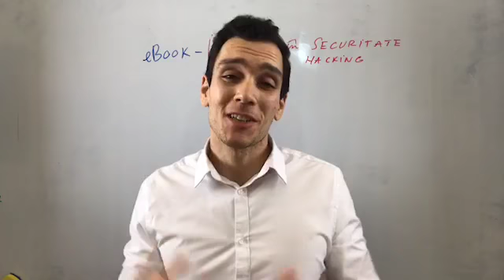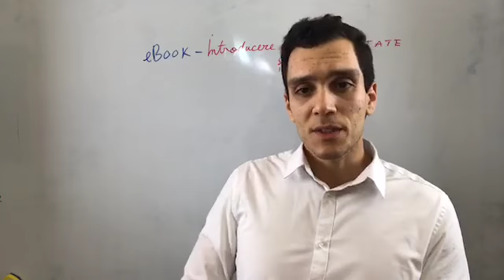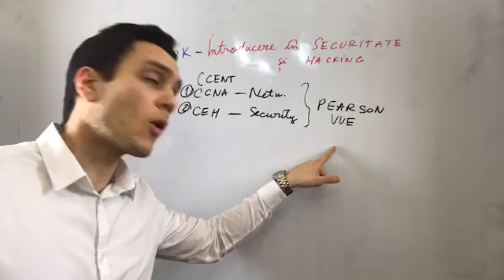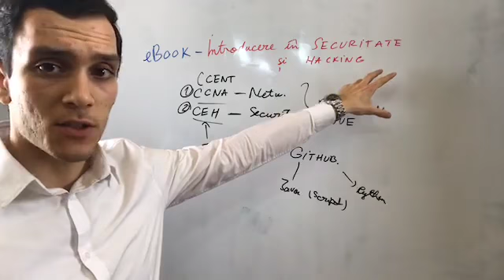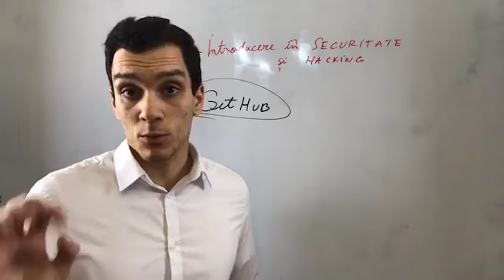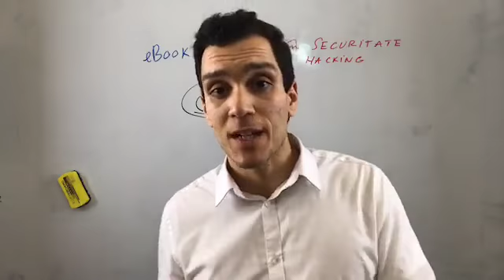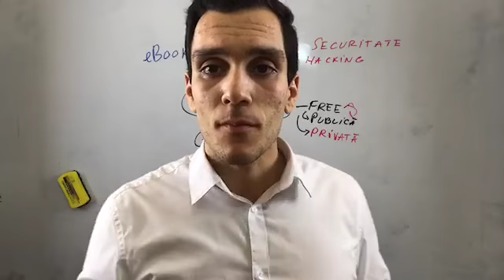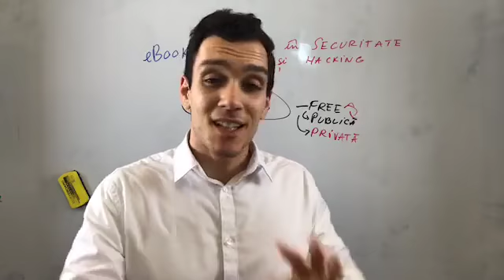😎[LIVE Q&A #5] - Am Lansat eBook-ul "Introducere in Securitate Cibernetica & Hacking"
👉 Devino Analist de Securitate IT in doar 9 luni, pornind de la zero

Sunt Ramon Nastase, am 15 ani de experienta in domeniul IT. Din 2016 creez tutoriale pentru a impartasi ce am invatat. Am fost campion national la Retele si locul 3 in Europa Centrala si de Est la o competitie Cisco.

Sunt certificat Cisco (CCNA R&S, Security, Voice, CCNP R&S [2/3], CCNP Security Firewall), CompTIA Security+, LPIC-102.

Am scris 4 carti (Retele, Securitate, Programare) si am ajutat peste 100 de persoane sa se angajeze in IT. Te pot ajuta si pe tine cu informatii IT practice si usor de inteles. Ma poti cauta pe Google pentru mai multe detalii.